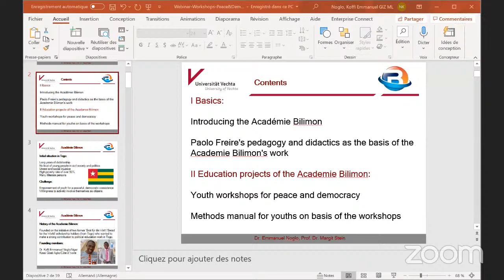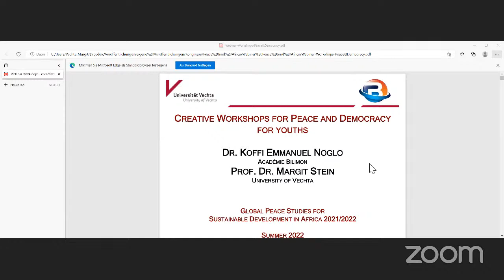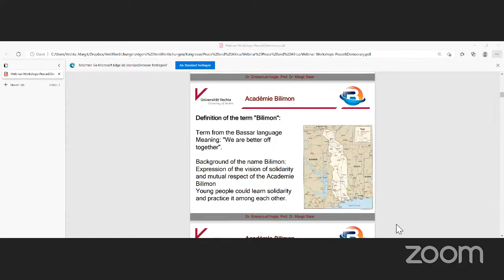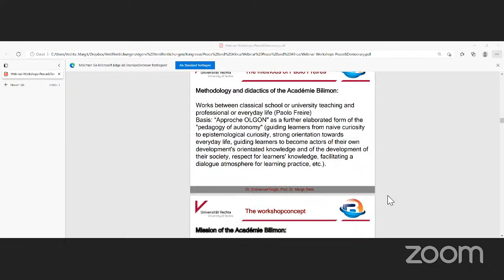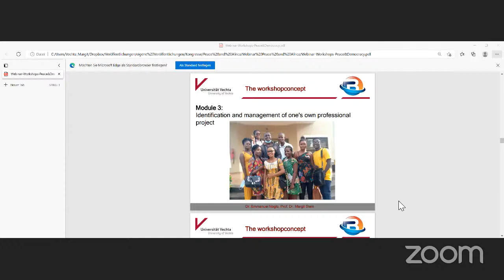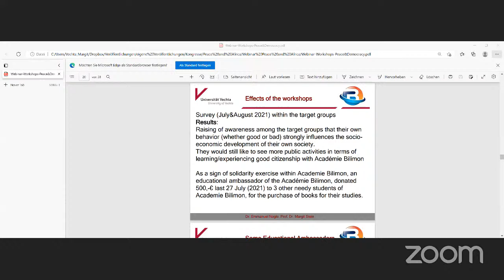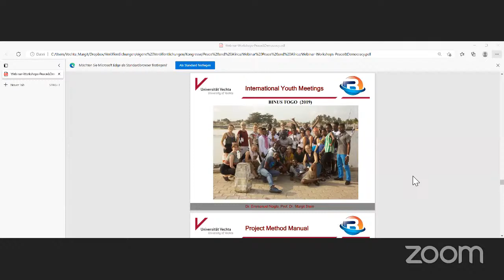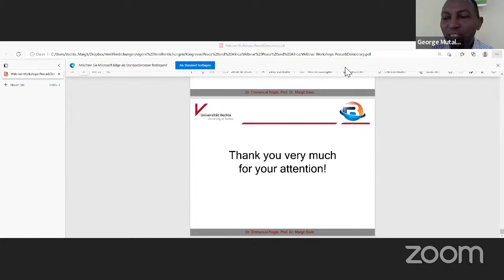Creating Workshops for Peace and Democracy for the Youth - UCongreso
Global Peace Studies for Sustainable Development in Africa

Prof. Margit Stein / Dr. Emmanuel Koffi Noglo
University of Vechta, Germany / Academie Bilimon , Lome, Tongo

14 de Septiembre de 2022
10:00 a 11:30 hs